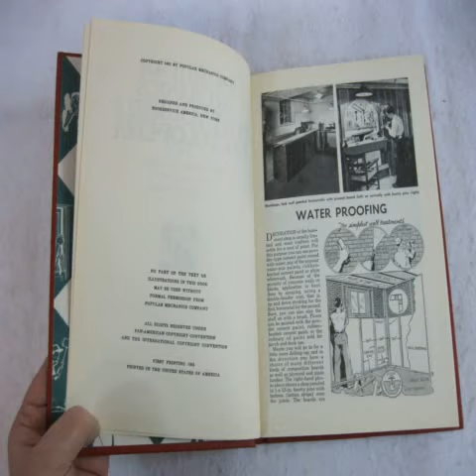1955 popular mechanics do it yourself encyclopedia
1955 popular mechanics do it yourself encyclopedia